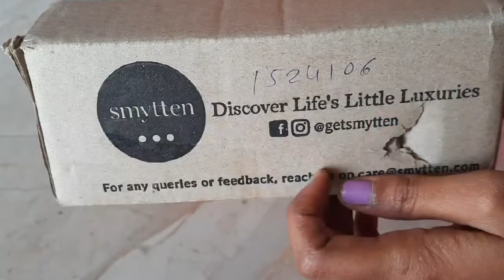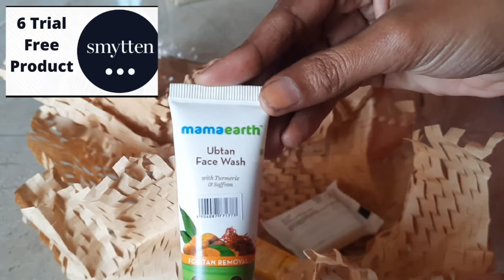/ Smytten haul / How to order free 6 Trial points in Smytten / Smytten sample products review